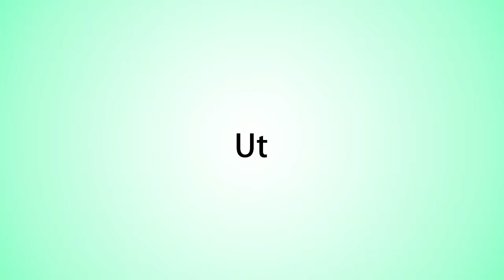How to pronounce Ut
Learn how to say Ut with JuliaSaying free pronunciation tutorials.